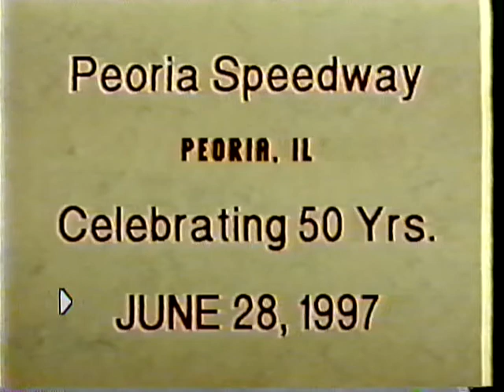Peoria Speedway 6-28-97